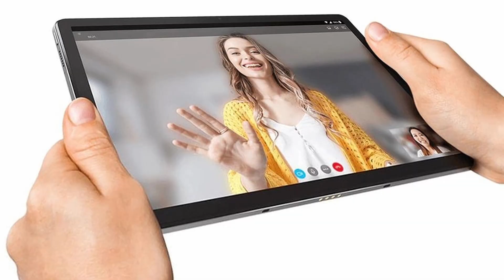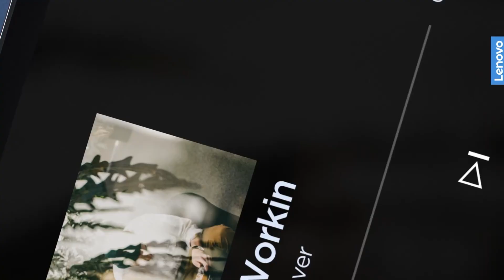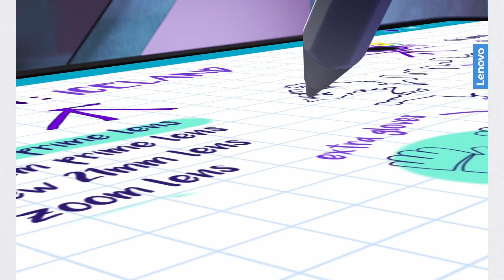Lenovo Tab P11 Plus🌟Price🌟Specifications🌟Review 🌟Full Details🌟Budget Tablet For Students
Lenovo tab P11 Plus newly launch tablet in India this budget tab can be suitable for students to check out Lenovo tab P11 Plus full details like price specifications features review look overview this video will be perfect for you

Lenovo tab P11 Plus review in Hindi kya yah ek behtar laptop hoga Student ke liye

Lenovo tab P11 Plus launch India with 7700mah battery 2k display available in Amazon India
best new budget tablet launch in India 2022
Lenovo tab P11 Plus tablet launch in India